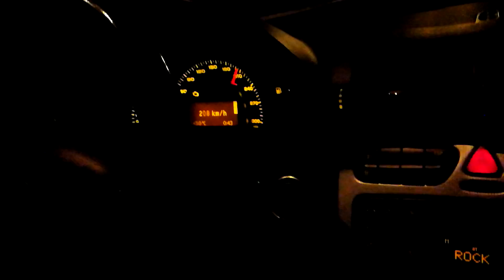C32 AMG 65mm pulley